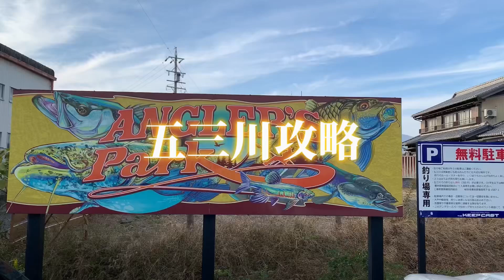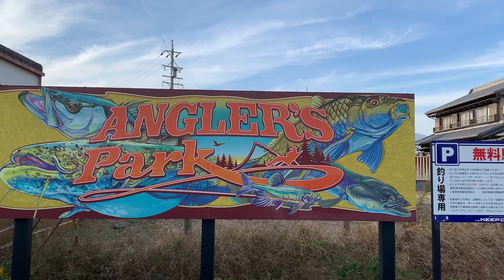【バス釣り】五三川攻略！冬でも連発！リアクションダウンショットが炸裂！！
vol.33【バス釣り】五三川攻略！冬でも連発！リアクションダウンショットが炸裂！

●プロトモデル！エラストマーベローズギル炸裂！
●プロトエラストマーのベローズギルのリアクションダウンショットタックルセッティング紹介！
●リアクションダウンショットが熱い！

【琵琶湖TVヤッチャンネル】

(文字入力で検索出来ます。)